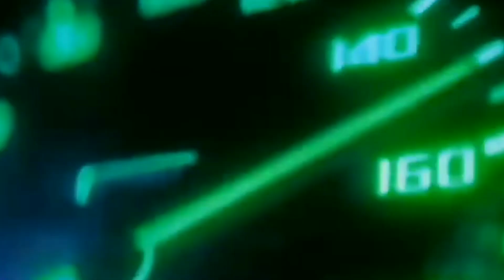Supra Edit | Clandestina song | Mk4 , Mk5 | 1080p